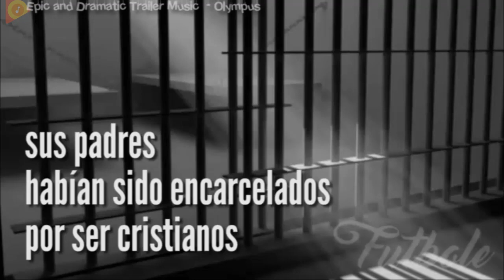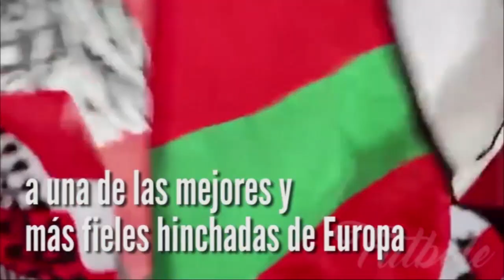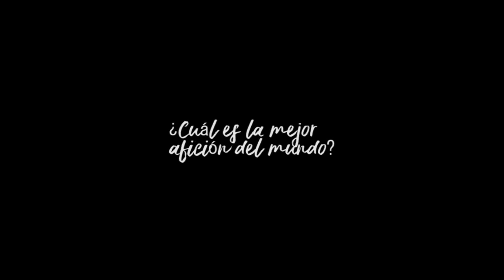Athletic Club "El Rugido del León" | Historia de San Mamés ¿La mejor afición del mundo?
Seguimos en busca de la mejor afición de fútbol del mundo.

En esta ocasión viajamos hasta Bilbao para conocer a una de las aficiones más fieles y más sentimentales del fútbol europeo.

Una afición y una forma de vida única en el mundo!

Si te ha gustado este video, échale un vistazo a estas otras aficiones y comenta cual te parece la mejor del mundo.